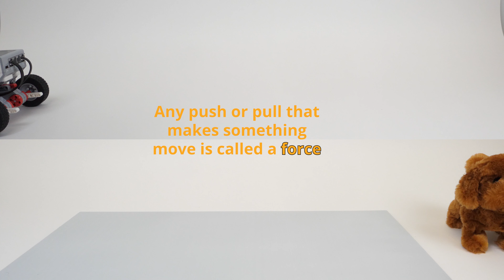Save the Stuffed Animal! Push and Pull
Students develop an understanding of the concepts of "push" and "pull" as they "save" stuffed animals from danger using LEGO® MINDSTORMS® EV3 robots. After learning more about the concepts through a robot demonstration, students explore the concepts themselves in the context of saving stuffed animals from the table edges. They choose to either push or pull the animal to safety, depending on the orientation of the robot and toy. They see the consequences of their choices, learning the importance of understanding these force concepts and the differences between them.